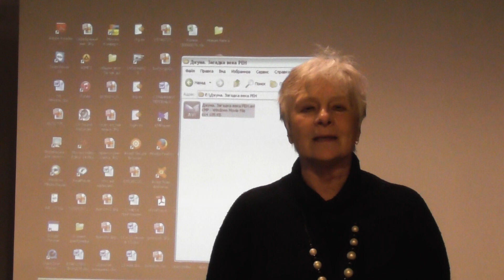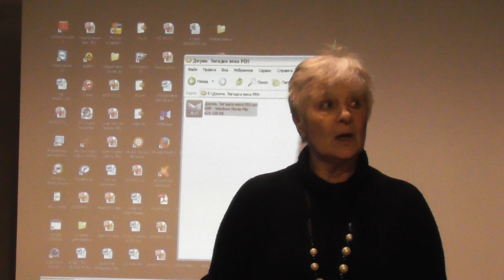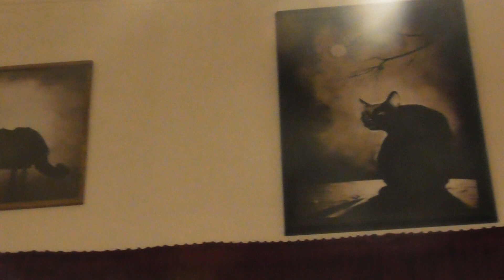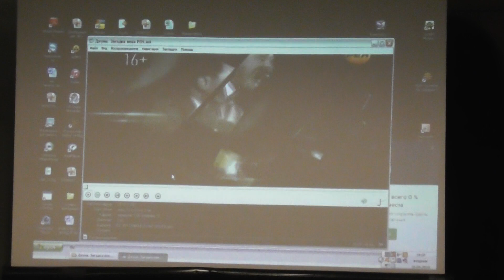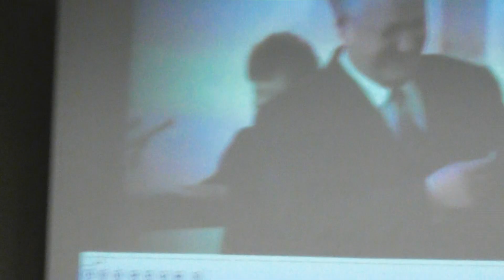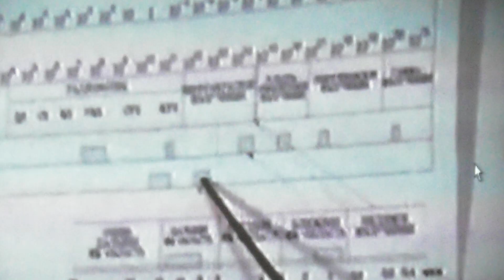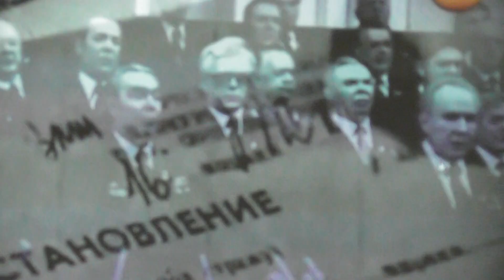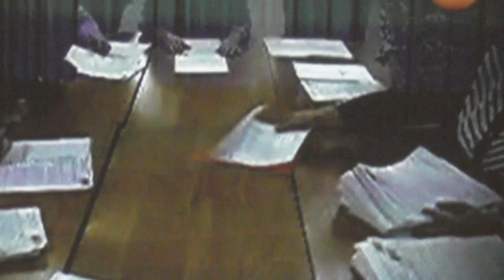МИР ДЖУНЫ Встреча в "Булгаковском доме" с друзьями целительницы ч. 1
МИР ДЖУНЫ Встреча в "Булгаковском доме" с друзьями целительницы часть 1
16 апреля 2019